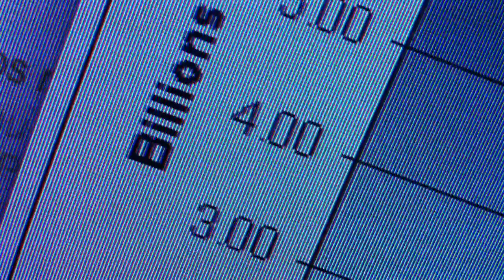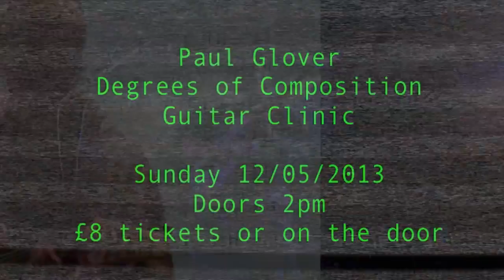Paul Glover Guitar Clinic Promo Advert!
PAUL GLOVER GUITAR CLINIC @ JAMM STUDIOS!

On Sunday 12th May 2013 our resident Guitar God, Paul Glover will host an amazing interactive Guitar clinic in our awesome live room!

This clinic is fully interactive with the audience encouraged to bring their guitars and amps if they like to try out everything that Paul talks about right there and then! Plus there is opportunity to dual with Paul through his wireless rig.

You may have been to a Guitar clinic before! But you havn't seen a Paul glover guitar clinic! This is not to be missed!

If your a guitarist or want to be one then you need to be at the clinic!

Tickets £8 and can be purchased at the studio.

Jamm Studios
22 Volunteer Street
St.Helens
Merseyside
WA10 2AY

You can find out more about this clinic on the Facebook event page: